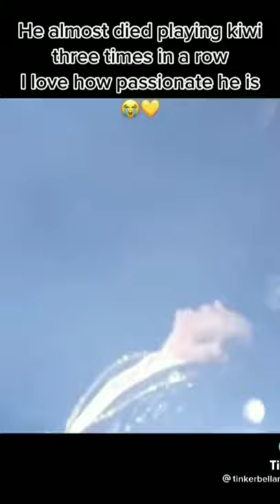Harry Styles forgot he has asthma